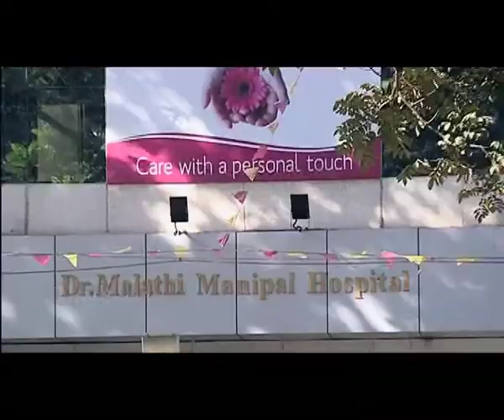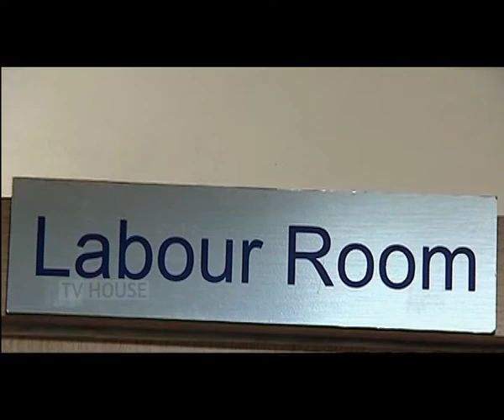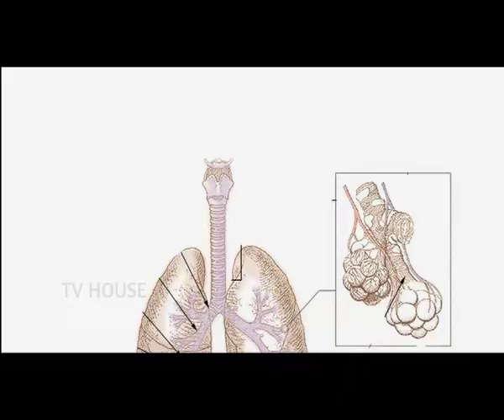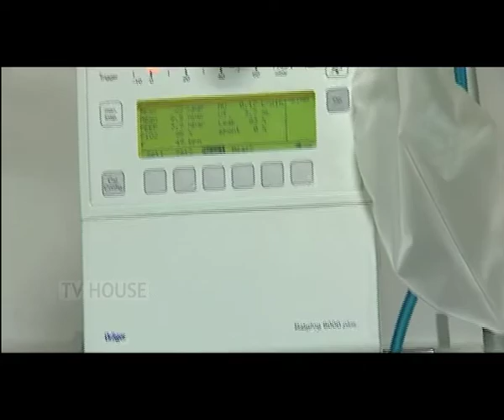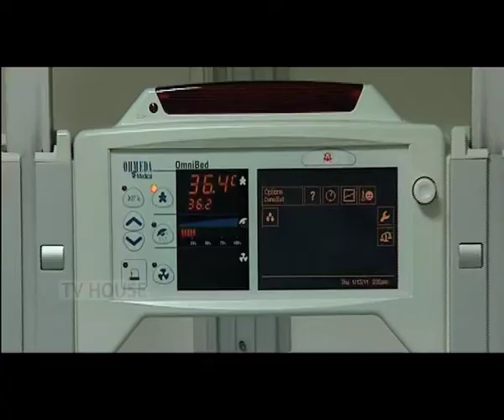Malathi Manipal Hospital